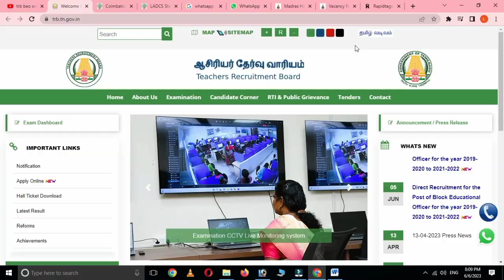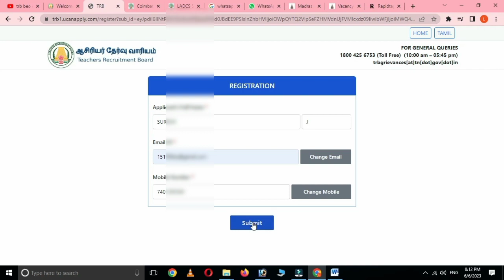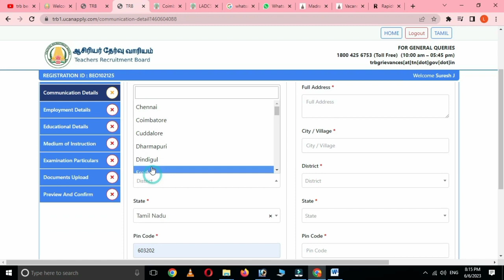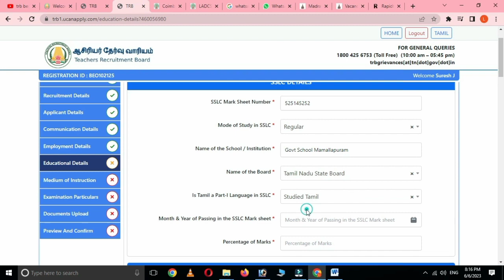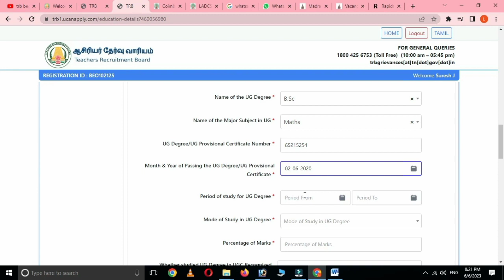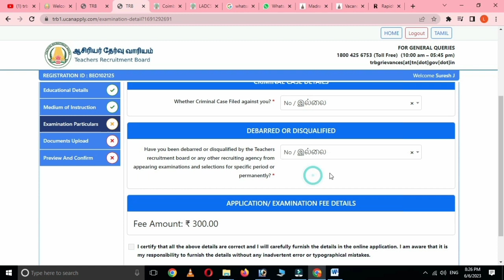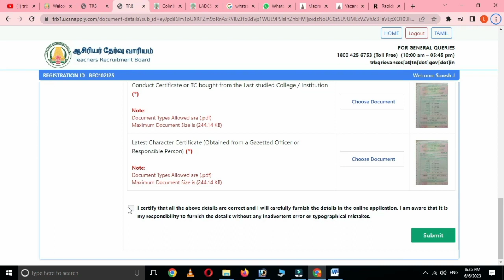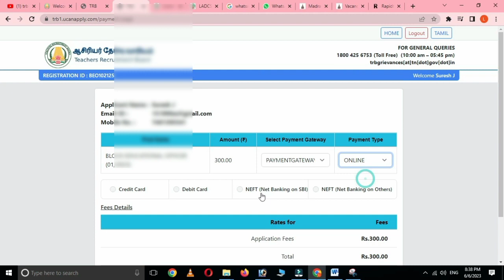trb beo notification 2023 | trb beo jobs in tamil 2023 | trb block education officer 2023 in tamil